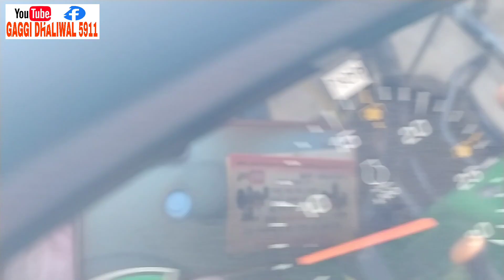John Deere 5310 For Sale Tractor |with in punjab | modal |Gaggi Dhaliwal 5911